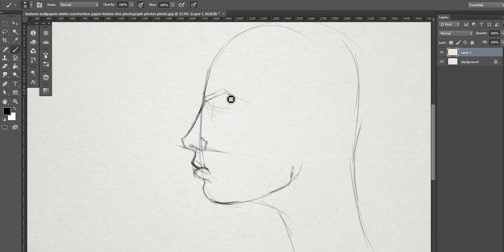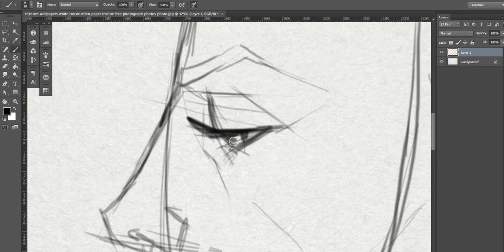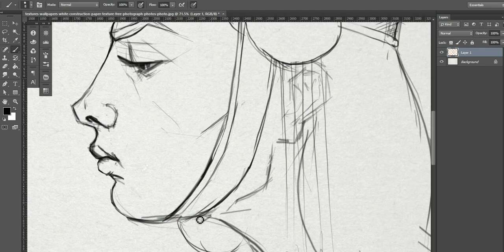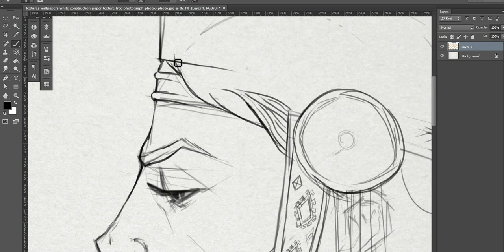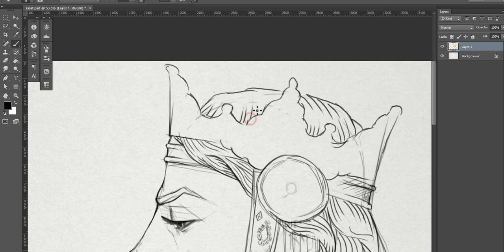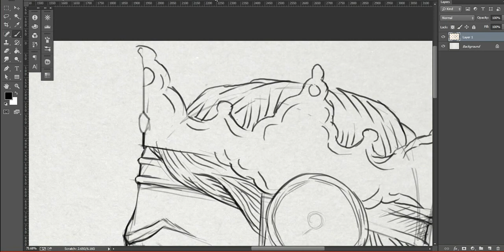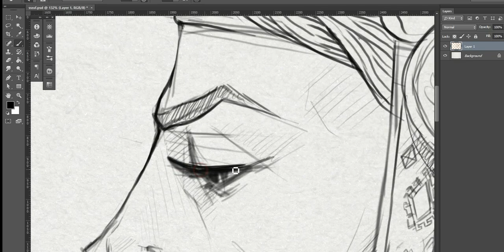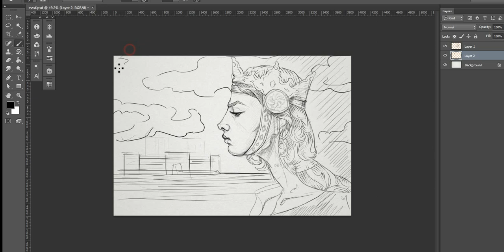Speed Drawing Armenian Woman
Drawing process of the Armenian Queen by Aram Atyan